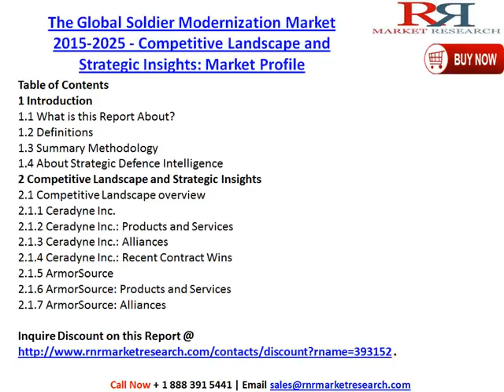The Global Soldier Modernization Market 2015-2025 - Competitive Landscape and Strategic Insights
The Global Soldier Modernization Market 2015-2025 - Competitive Landscape and Strategic Insights: Market Profile